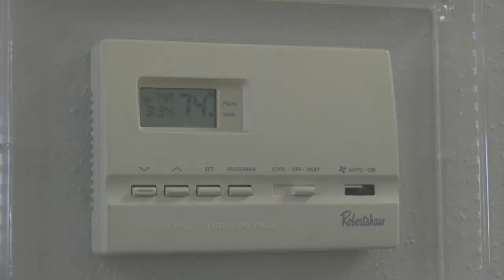WPS gives tips on how to deal with cold